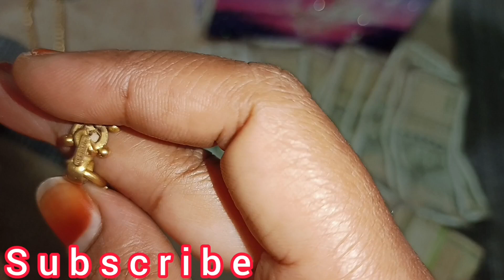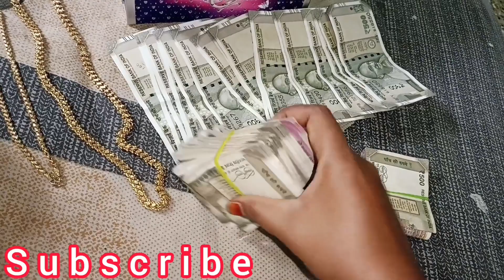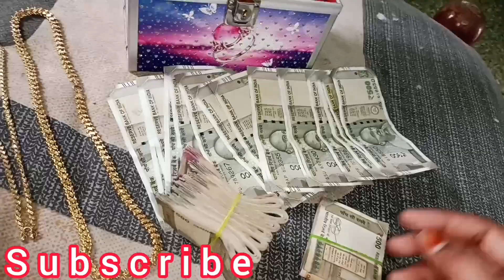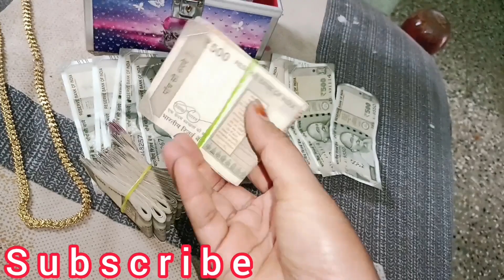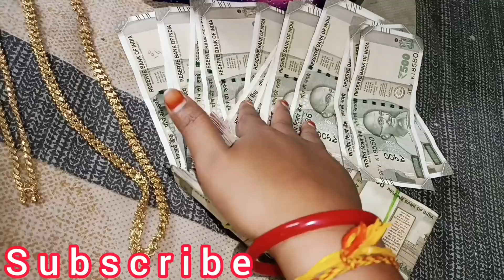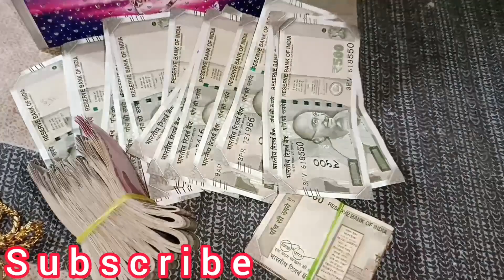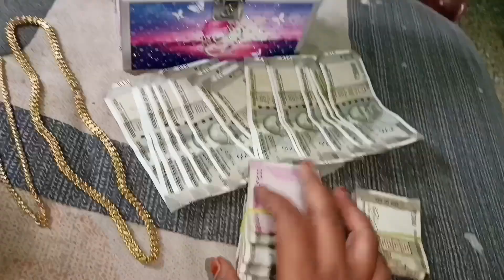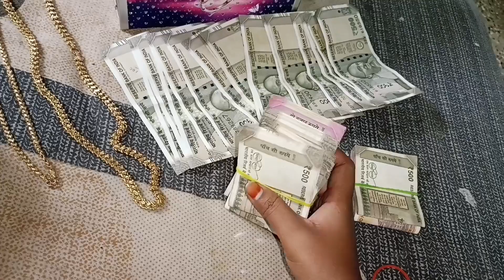💎Gold jewellerysavings Tips&Tricks part2👍🥰என்னோடநகைஇப்படிதான் saveபண்றேன்🙏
pls support 🙏🙏